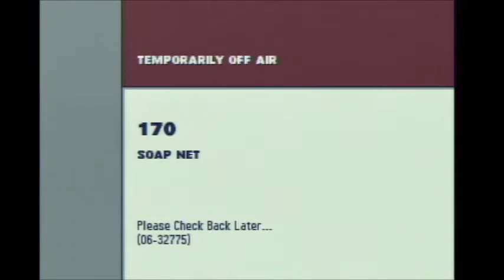Soap Net is no longer in station via dec 31, 2013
R.I.P. Soap Net